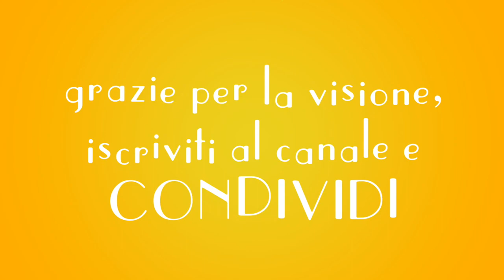Le cazzoni del cuore - i grandi classici